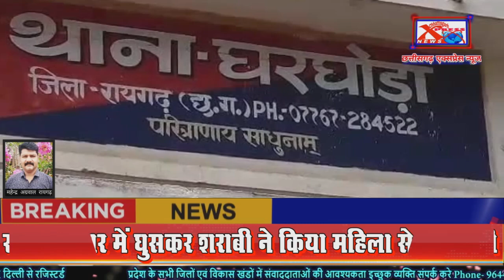रायगढ़- घर में घुसकर शराबी ने किया महिला से छेड़खानीChhattisgarh Xpress News